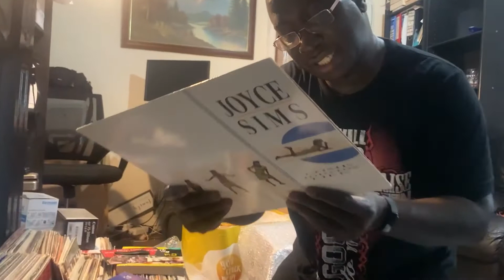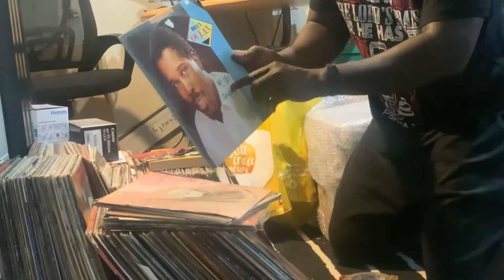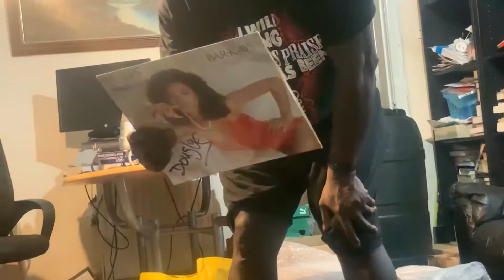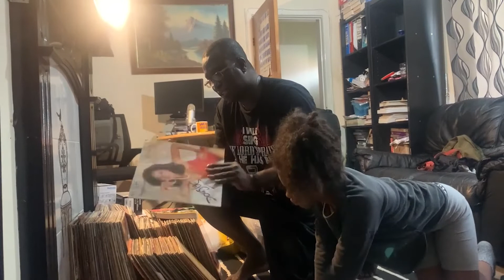Moving To Ghana - Packing The Vinyl Collection With My Daughter - Part 2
10 Year Old Daughter Helping Dad Pack His Vinyl Collection In Preparation To Moving To Ghana